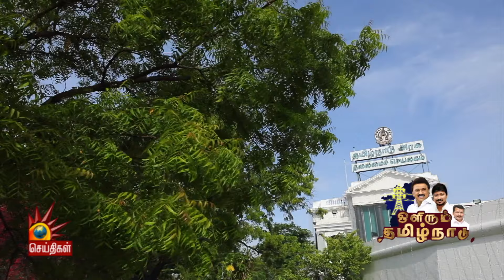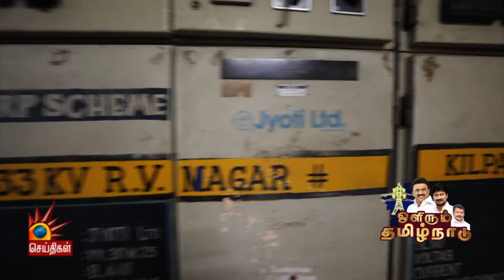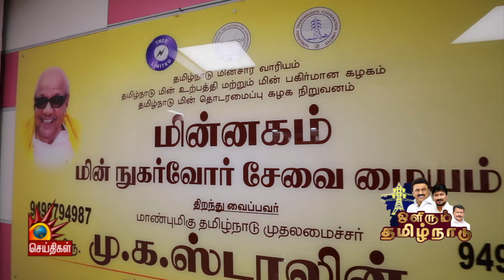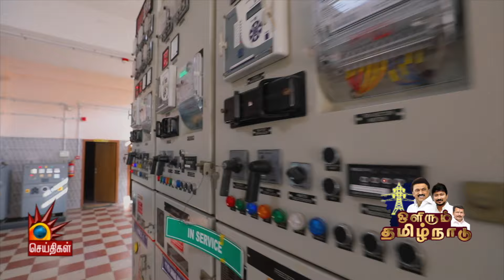அனைத்து சட்டமன்ற உறுப்பினர்களின் கோரிக்கைகளும் விரைவில் நிறைவேற்றப்படும் | OLIRUM TAMILNADU | DMK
அனைத்து சட்டமன்ற உறுப்பினர்களின் கோரிக்கைகளும் விரைவில் நிறைவேற்றப்படும்!!